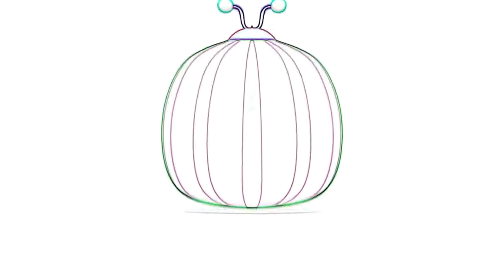Cocomelon Special Effects 2021 - 2x Inverted Colorful Effects - Most Viewed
We will act upon query immediatly.